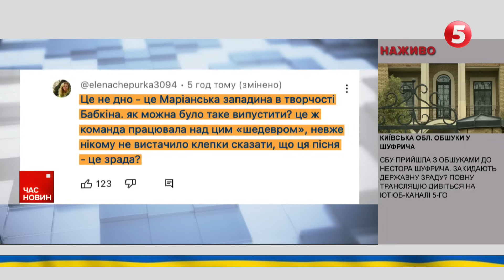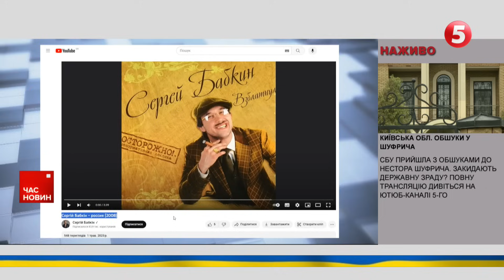ХАСИДИ вже в УМАНІ! Як проходить святкування Рош га-Шана?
32 тисячі хасидів вже в Умані на Черкащині. Вони приїхали, щоб відсвяткувати Рош га-Шана - юдейський Новий Рік. Велика війна вже другий рік поспіль не зупиняє хасидів, які хочуть вшанувати пам'ять цадика Нахмана - засновника їхньої релігійної течії. Саме в Умані розташована його могила. На Черкащині перебуває моя колега, Яна Лимаренко, вона на зв'язку зі студією. Яно, то що зараз відбувається в Умані? Які заходи безпеки запровадила поліція та влада міста?

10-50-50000 - будь-яка сума має значення.
Разом переможемо!
Слава Україні!